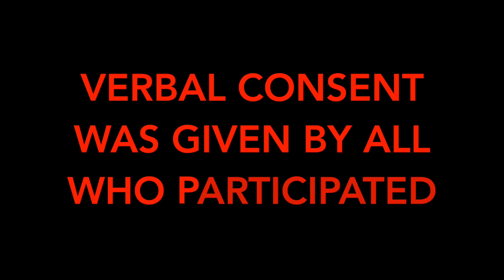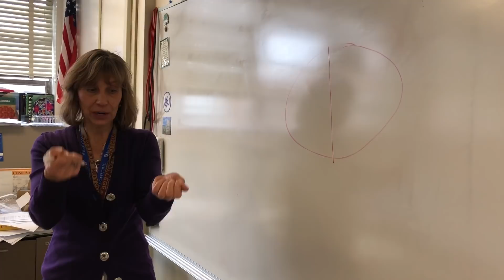avocado's are c00l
Senior Health Project!
All who participated gave consent